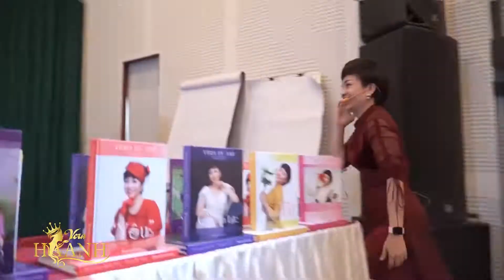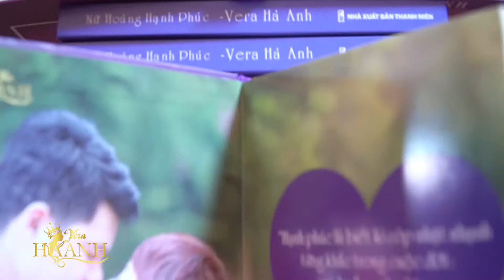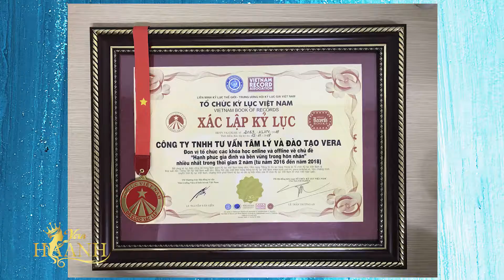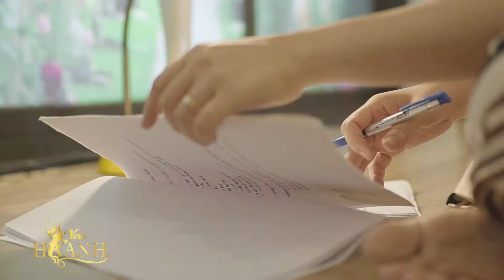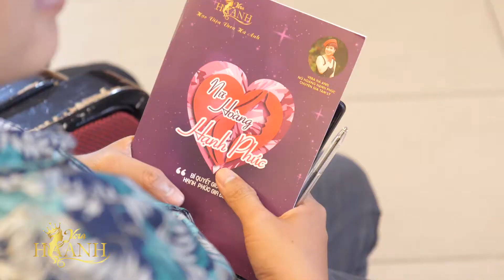TVC VERA HÀ ANH - HÀNH TRÌNH ĐI TÌM HẠNH PHÚC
SẢN XUẤT : SUNMEDIA
EDIT : TUẤN NGUYÊN